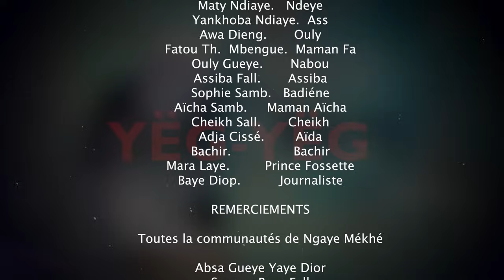youtube video #-AAXJk9HGZE